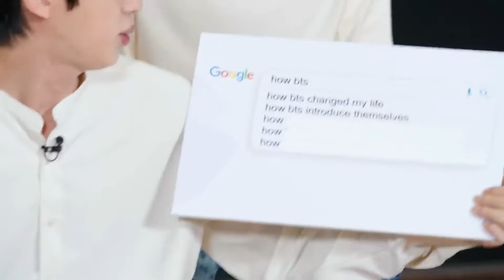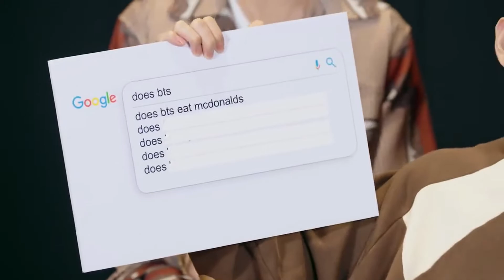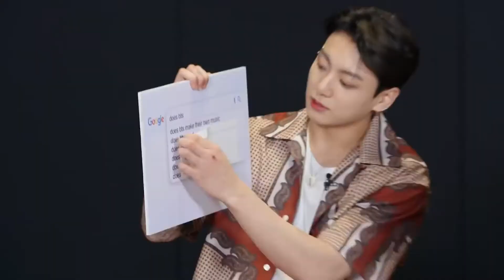[ENG SUB] BTS Answer the Web's Most Searched Questions | WIRED